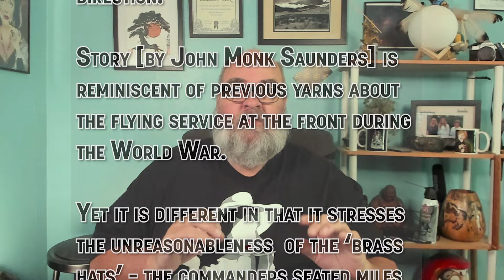The Dawn Patrol (1938) World War I Aerial Combat with Errol Flynn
Join us as we explore "The Dawn Patrol" (1938), a classic tale of World War I aviation with Erroll Flynn, David Niven, and Basil Rathbone.

**My Links**
Mystery of the Cave - Book two of the Michael Potts Archaeological Mystery novel
My Books

**The Equipment I Use for YouTube**
GoPro 9

**Chapters**
00:00 Start
00:35 Introduction
01:49 Actors
04:06 Story
14:36 Conclusion